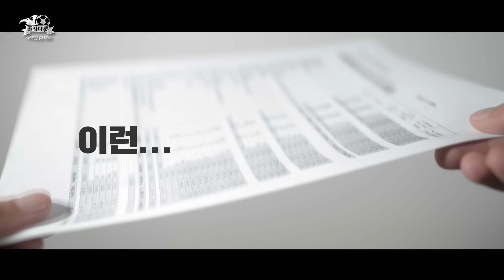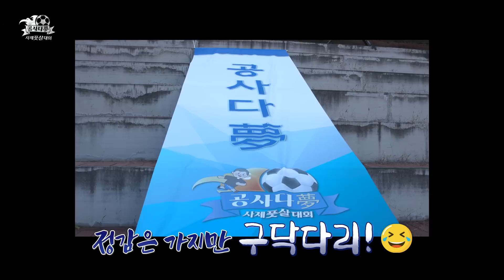진짜 우승 후보는 누구? | 124명의 사제 수도자가 모였다! | 사제풋살대회 공사다夢 EP.1 | 공사다몽의 시작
다시 하나 되는 가톨릭 공동체를 위해
신부님, 수사님들이 뭉쳤습니다.
지역 가톨릭 공동체의 리더인 신부님들과 수사님들이
풋살화의 신발 끈을 동여매고 그라운드를 누빕니다.
다양한 교구와 수도회에 소속된
총 124명의 신부님들과 수사님들이
총 12개 팀을 이루어 함께 하는 공동체 회복 프로젝트,
사제 풋살대회 공사다夢!
그 힘찬 시작을 여러분과 함께 합니다.

방송일시: 일 10:00, 19:00, 월 10:20, 화 01:00, 토 07:10

방송선교ARS후원 :
후원문의, 매일미사 지향 신청 : 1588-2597
카카오톡 플러스친구 : cpbc TV